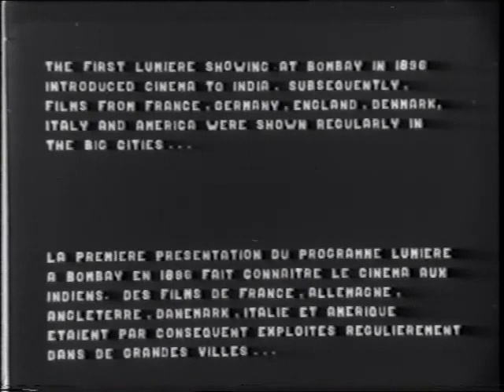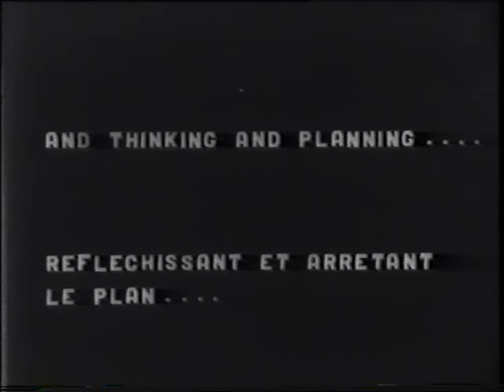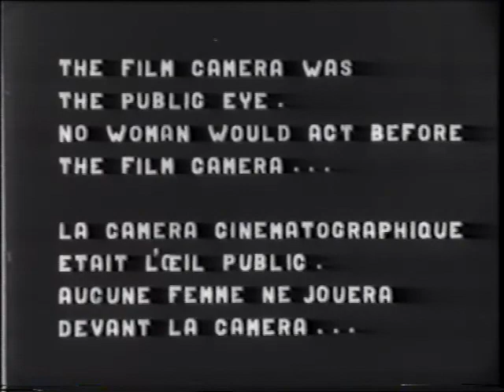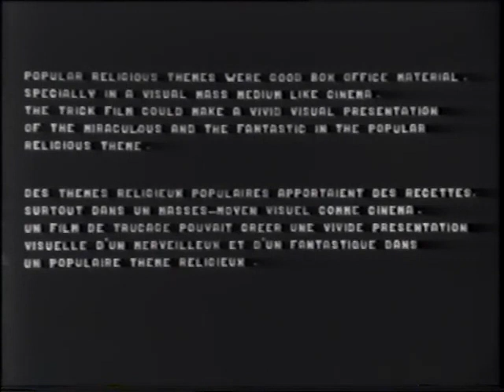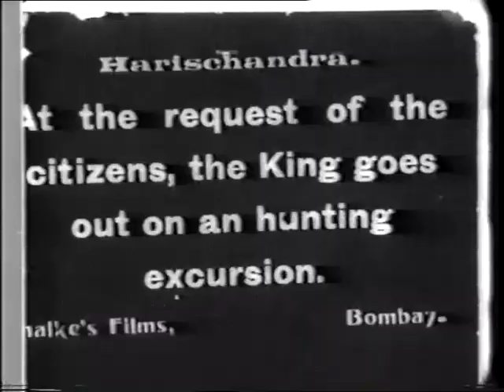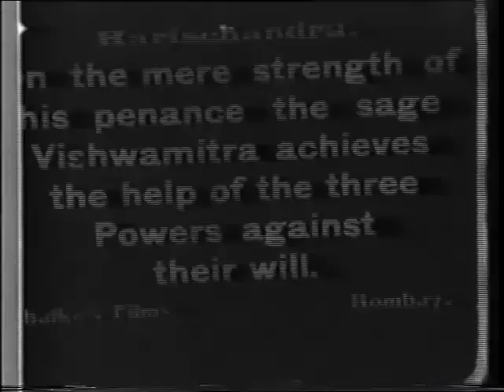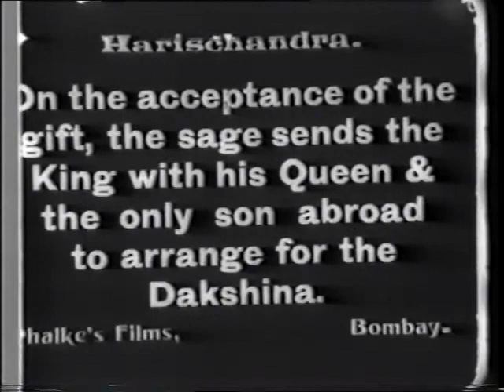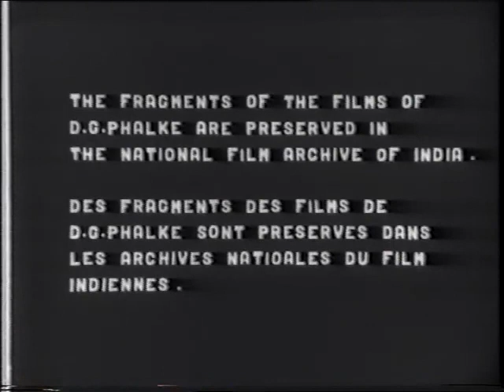1917 How films are made - A Documentary - Silent - Dadasaheb Phalke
Dada saheb phalke's documentary on how films are made